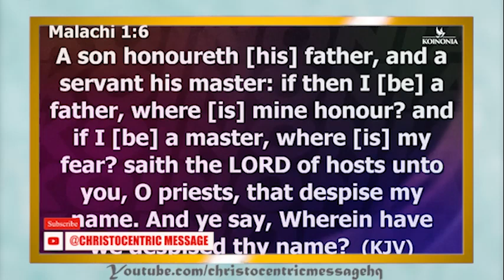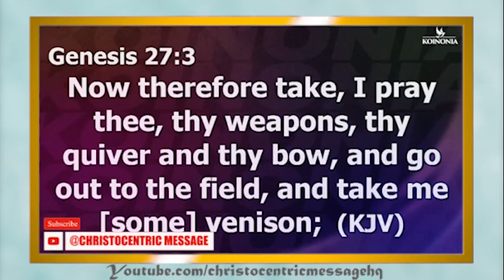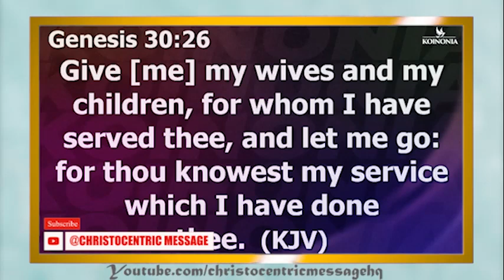HOW TO CONNECT WITH PARENTAL BLESSINGS - APOSTLE JOSHUA SELMAN 2022